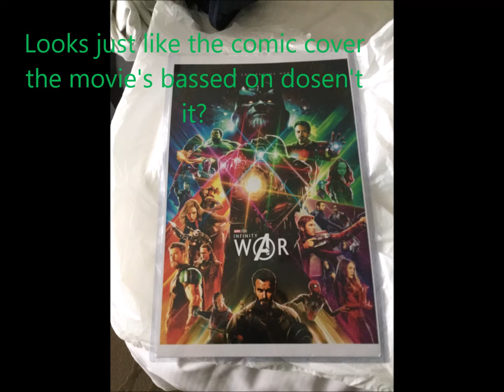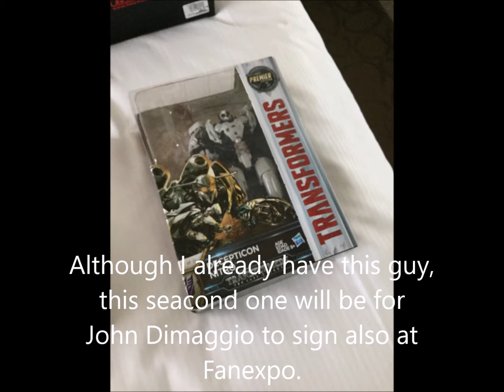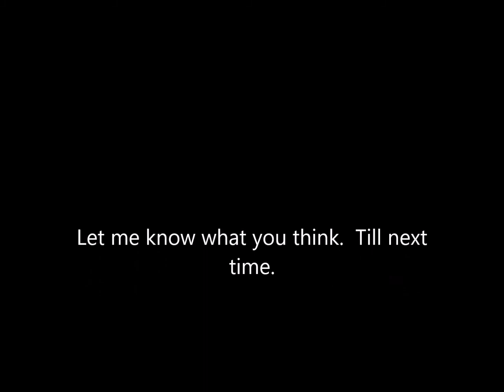TFcon 2018 haul video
All the stuff I bought at this years TFcon Toronto.